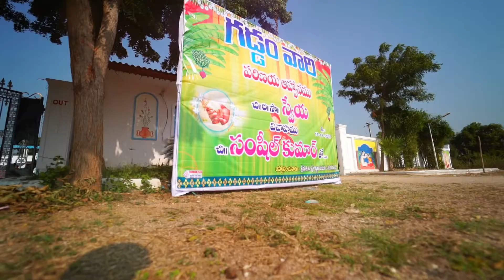Samsheel + Sweya PROMO